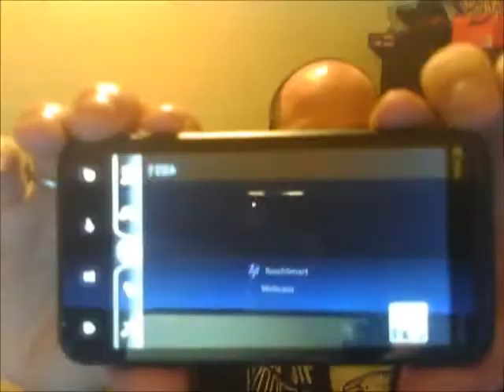EVO 3D... have to use it untill my evo 4G arrived! urgh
got good photo and games but bad with apps!